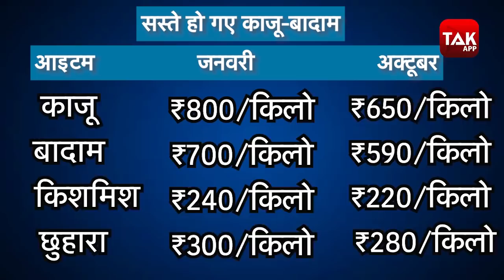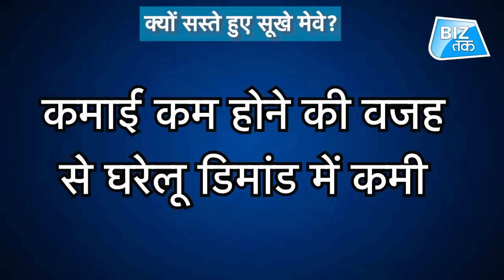आलू-प्याज छोड़िए, अब काजू-बादाम खाइए! | Biz Tak